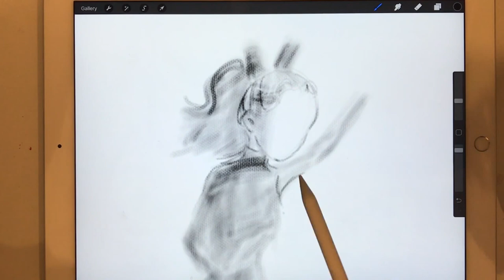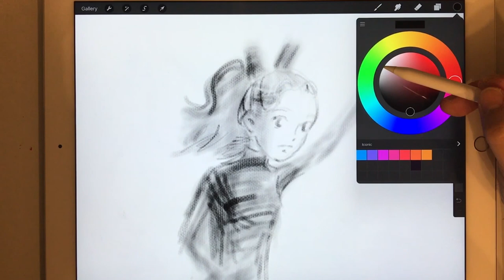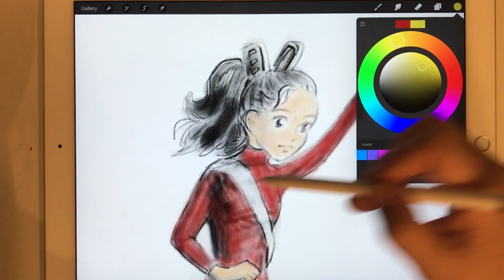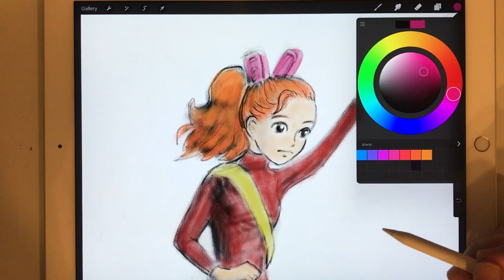Arrietty drawing tutorial | Apple Pencil | Ghibli animation character | Ipad Pro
My third drawing of a Ghibli animation character with the Apple Pencil.

Hello and welcome to Happy Cloud entertainment channel. Our main purpose is to entertain kids. We make videos of toys and other fun stuff for kids like: Marvel, DC Comics, Mario, Angry Birds, Clay for Kids, Drawings, 3D Models,Playground and much more!!